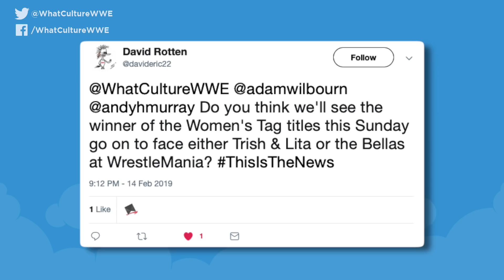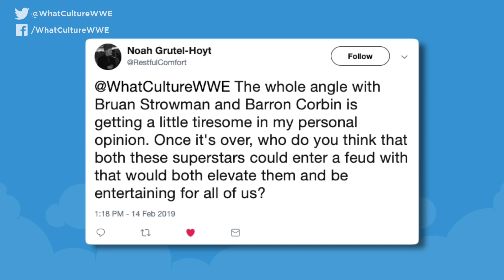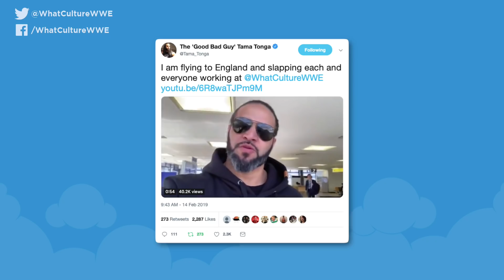WWE Star ARRESTED, Batista Not Interested In Wrestling ANYWHERE Except WWE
All the days wrestling news including The Revival bringing back classic Tag Team Championship belts? Update on Seth Rollins injury. A WWE Superstar was arrested after squaring up to the police and Batista not interested in wrestling for anyone except WWE.